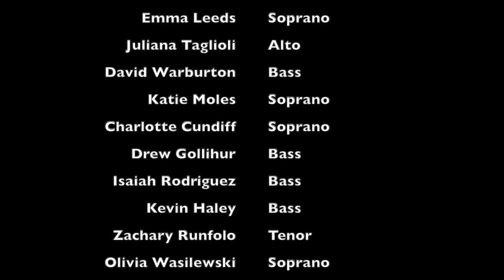HHS Chorus sings "Heaven Everywhere"